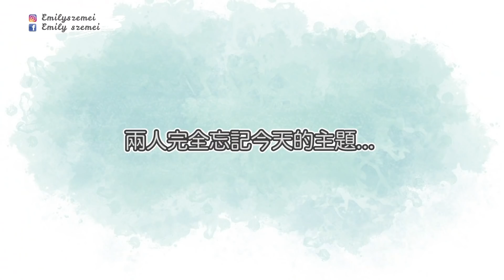【手殘廚房又來了】🇰🇷韓男友教我煮韓式紫菜飯卷🔥 中途吃到停不了!!😂😂😂日式和韓式的分別是...？KimBap是什麼意思？